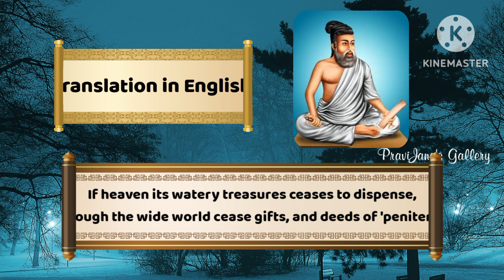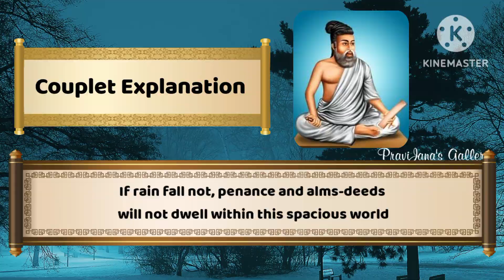குறள் - 19 | திருக்குறள் | அதிகாரம் - வான்சிறப்பு | kural19 | Thirukkural | The blessing of rain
Thirukkural | The blessing of rain |

குறள்:
தானம் தவம்இரண்டும் தங்கா வியன்உலகம்
வானம் வழங்கா தெனின்

பொருள்:
மழை பொய்த்துப் போனால், விரிந்த இவ்வுலகத்தில் பிறர்க்குத் தரும் தானம் இராது; தன்னை உயர்த்தும் தவமும் இராது

English Couplet:
If heaven its watery treasures ceases to dispense,
Through the wide world cease gifts, and deeds of 'penitence'

Couplet Explaination:
If rain fall not, penance and alms-deeds will not dwell within this spacious world

Kural:
Thaanam thavamirandum thangaa viyanulagam
vaanam vazhangaa thenin